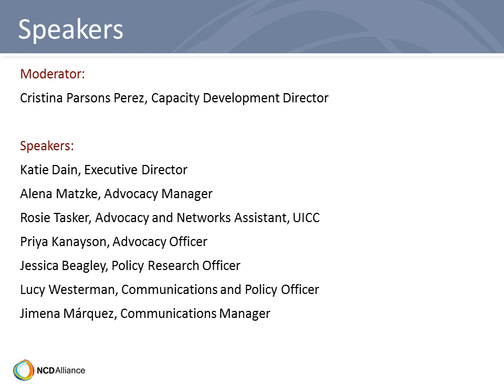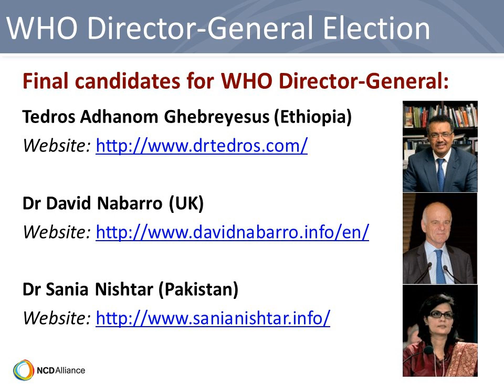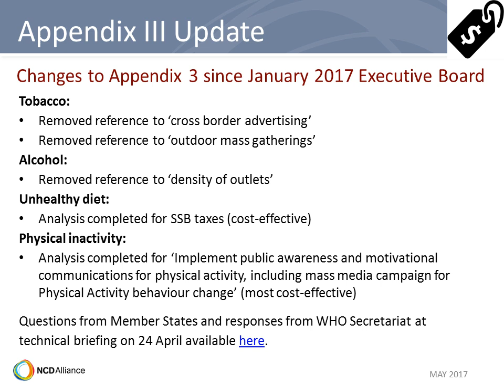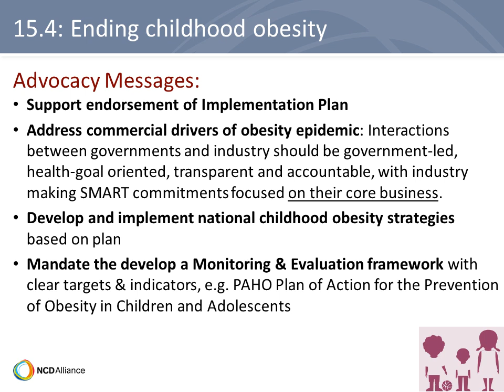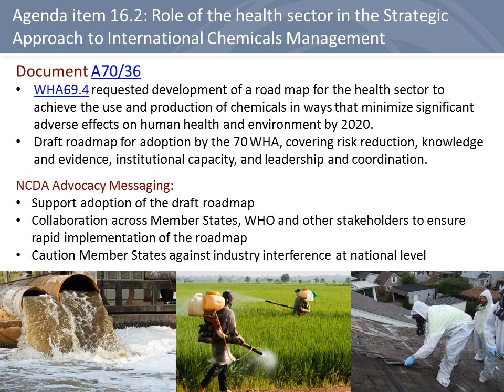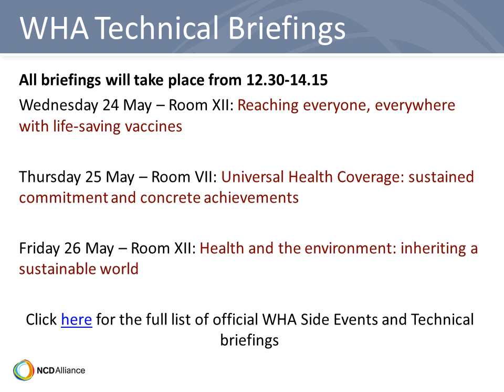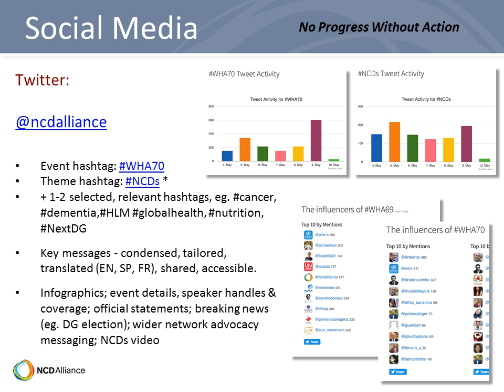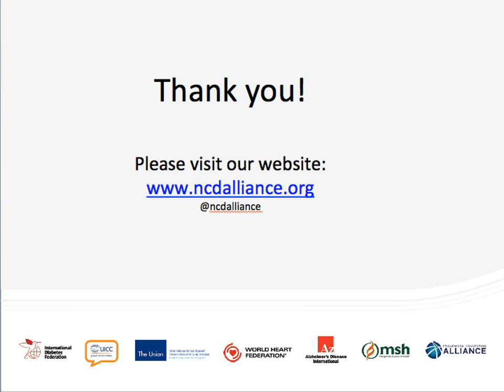NCD Alliance Webinar, 10 May 2017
Agenda:
Opening Comments: Transition of NCDA to a legal entity
(1) 70th World Health Assembly including:
- NCD Agenda Items - Alena Matzke, NCDA
- 2017 Cancer Resolution - Rosie Tasker, UICC
(2) WHA Side Events - Jessica Beagley, NCDA
(3) WHA Communications - Jimena Maquez Donaher & Lucy Westerman, NCDA
(4)  WHO Global Conference on NCDs – Priya Kanayson, NCDA
(5)  NCDA Accountability toolkit – Jessica Beagley, NCDA
Moderator: Cristina Parsons Perez, NCDA